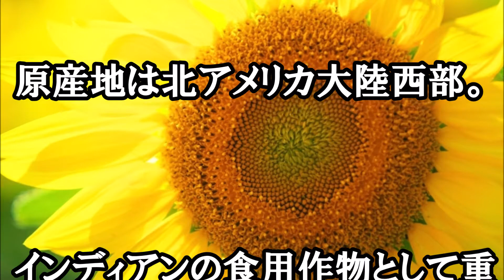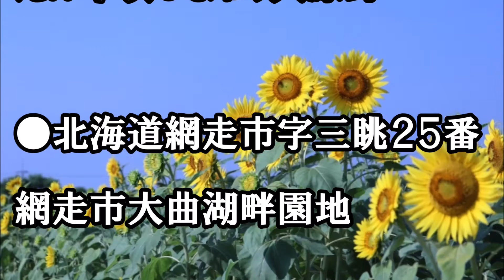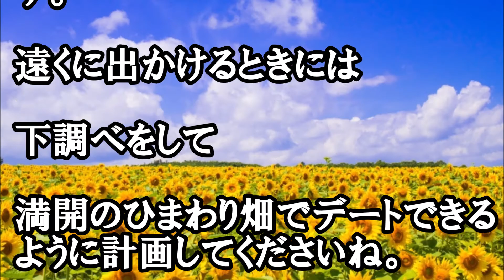【保存版】デートにオススメ ひまわり畑 座間、関東、愛媛…日本全国ご紹介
ひまわり畑はドライブデートにオススメ!
始まりはインディアンの食用作物だったのだとか。

災害からの復興のシンボルとしても
日本全国にひまわり畑があります。

ひまわり畑の一覧は

を参考にしました。